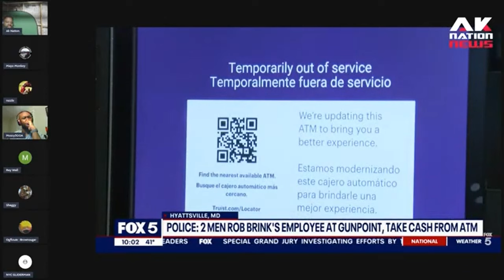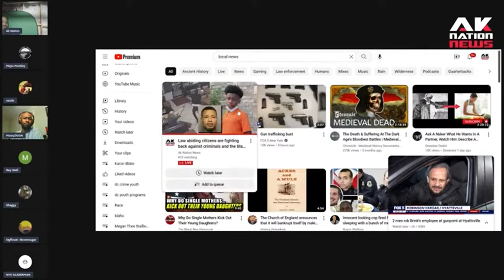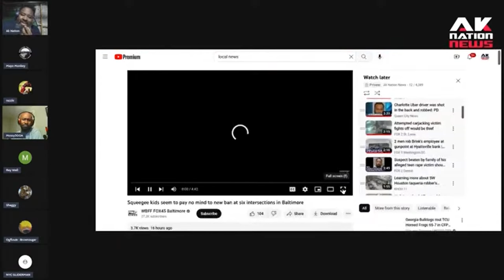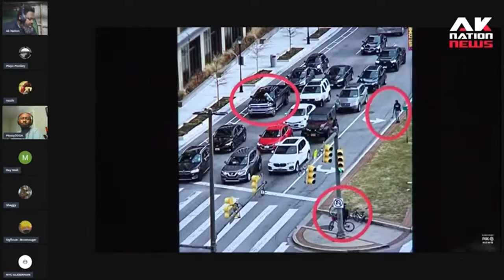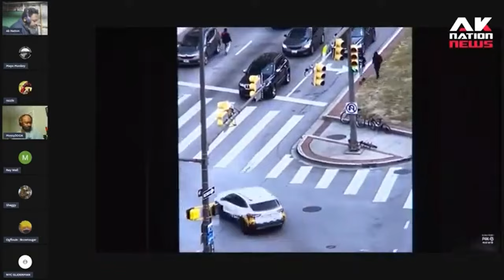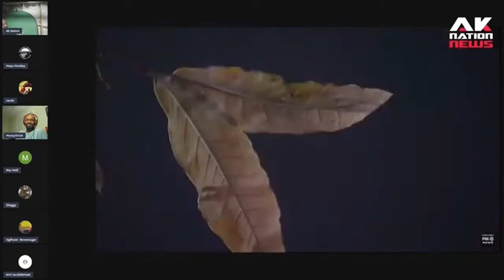The Squeegee boys diss Mayor Afro.